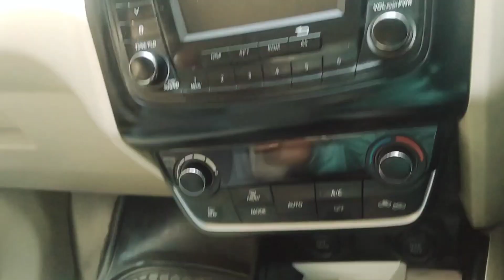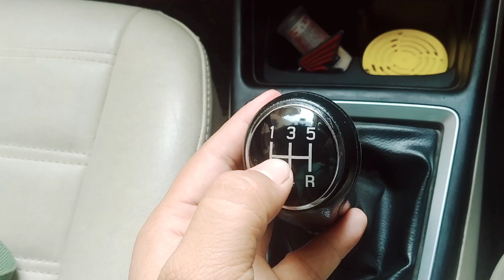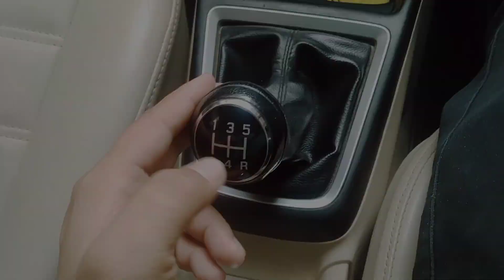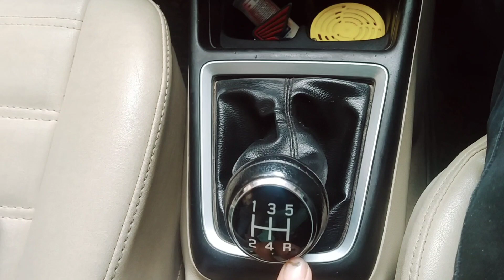कार में गियर कैसे डाले?how to put gear in car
cars में गियर कैसे डाले
cars how to put gear in
car driving
gear first or break first